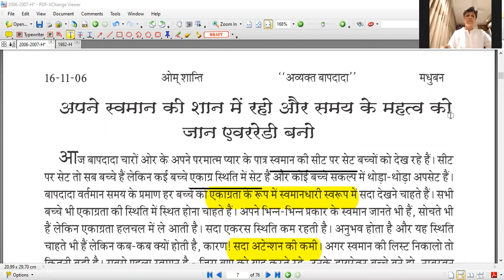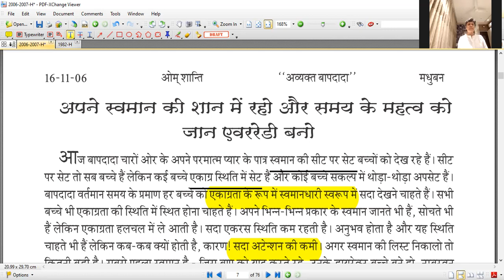[963rd Avyakt Murli] - अपने स्वमान की शान में रहो और समय के महत्व को जान एवररेडी बनो (16-11-2006)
आप साधारण नहीं हो, पूर्वज हो, आप एक-एक के पीछे विश्व की आत्माओं का आधार है।
सोचो, अगर आप हलचल में आयेंगे तो विश्व की आत्माओं का क्या हाल होगा!